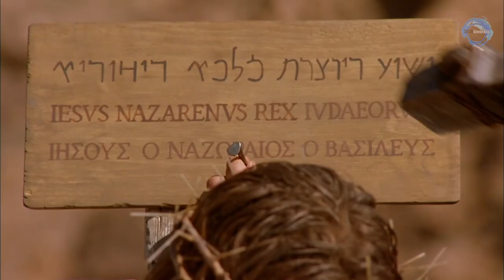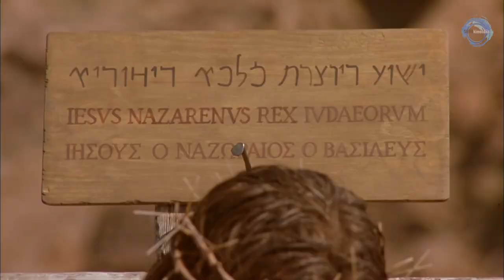The Old Rugged Cross - Varga Brigitta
(Duett -Flute and Piano) - Varga Brigitta

Arraged by: Gary Lanier (BMI)

"The Gospel of John is a 2003 epic film that recounts the life of Jesus according to the Gospel of John. The motion picture is a word-for-word adaptation of the American Bible Society's Good News Bible. This three-hour, epic, feature film follows the Gospel of John precisely, without additions to the story from the other Gospels or omissions of the Gospel's complex passages. This film was created by a constituency of artists from Canada and the United Kingdom, along with academic and theological consultants from around the world. The musical score, composed by Jeff Danna and created for the film, is partially based on the music of the Biblical period. The film was produced by Visual Bible International."

The film was directed by Philip Saville and co-produced by Canadian producer Garth Drabinsky and British producer Chris Chrisafis.

Executive producers were Sandy Pearl, Joel B. Michaels, Myron Gottliel and Martin Katz